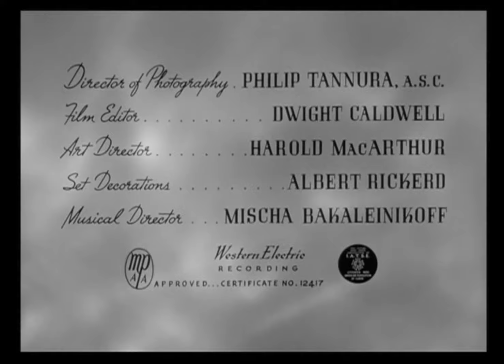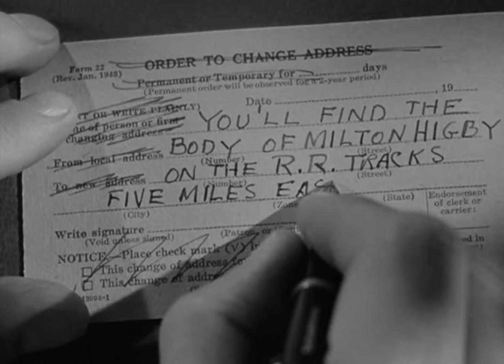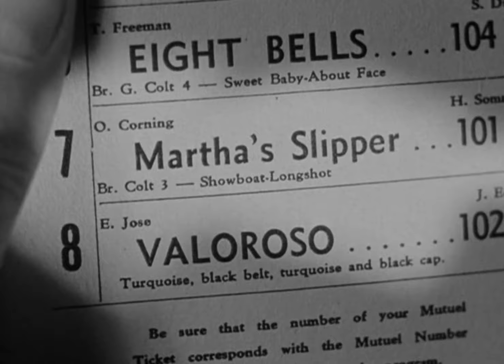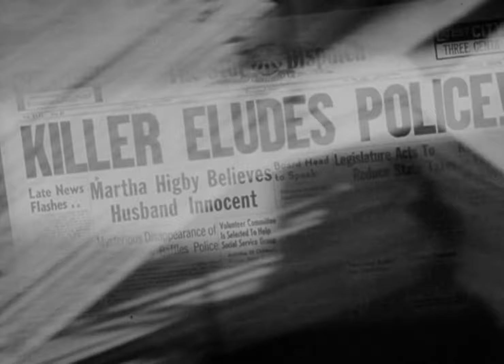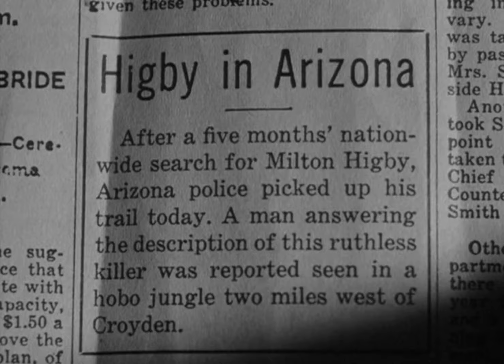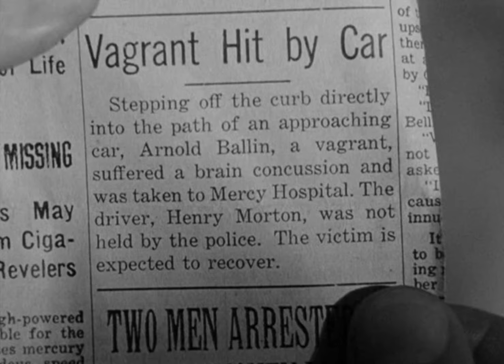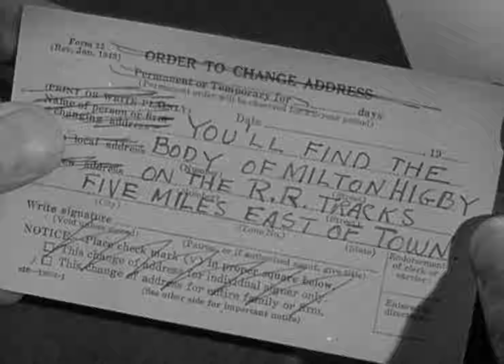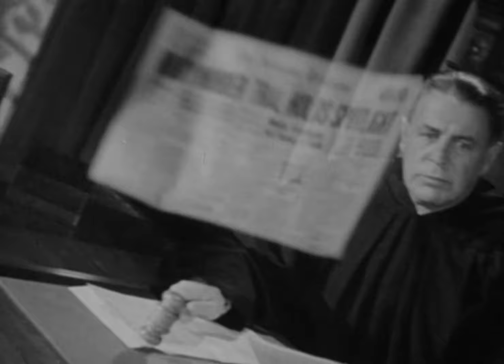Key Witness 1947 | Crime/Drama/Film-noir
Key Witness is a 1947 American film noir crime film directed by D. Ross Lederman and starring John Beal, Trudy Marshall and Jimmy Lloyd.